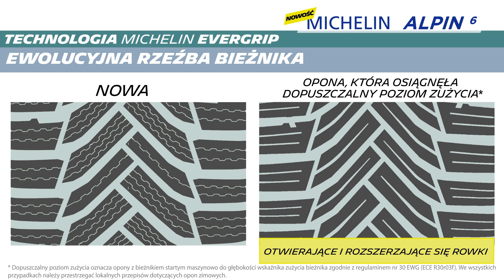Opony Michelin Alpin 6 - ewolucyjna rzeźba bieżnika nowej ● Poradnik Oponeo™